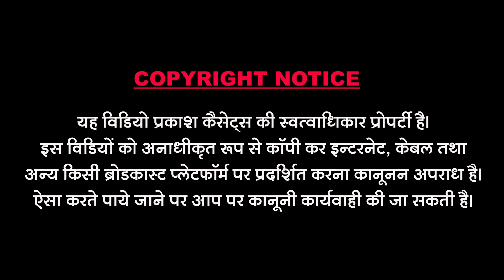सत्संग अमर जड़ी | सुपर भजन | जयराम वैष्णव | Satsang Amar Jadi | Super Hits Bhajan | Jayaram Vaishnav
Song : Satsang Amar Jadi
Singer : Jayaram Vaishnav
Music Lable : Prakash Cassettes
Category :Devotional
Sub Category : Rajasthani
Director & Editor : Bhavesh Sundesha
Producer : Dharmendra Sundesha